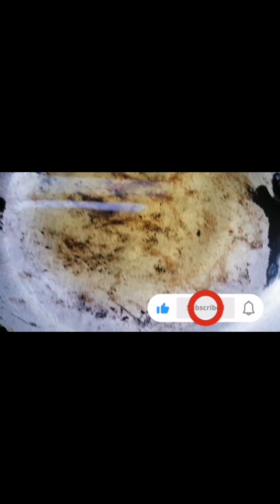como preparar una rica lenteja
Como hacer una rica lentejas como preparar lentejas con jamón y salchicha